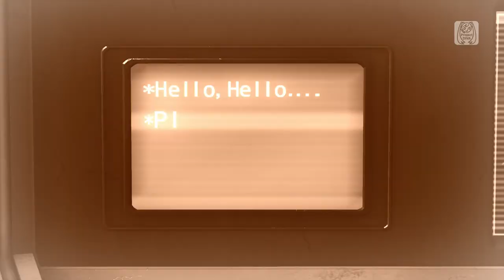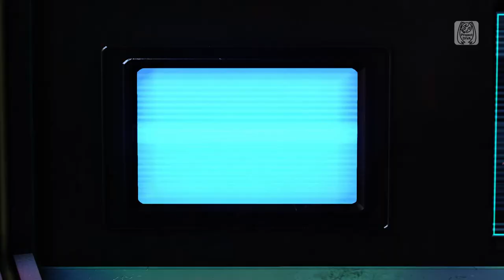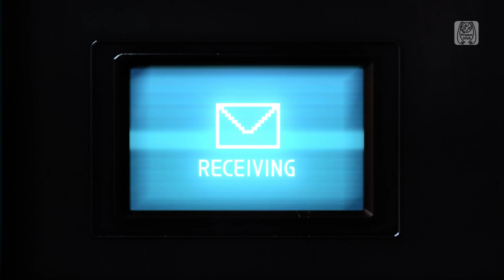Project Diva Future Tone — ∗Hello, Planet. (I.M.PLSE EDIT) — Clean PV